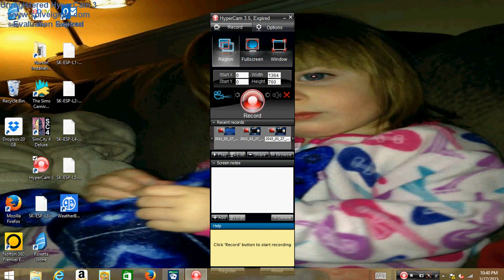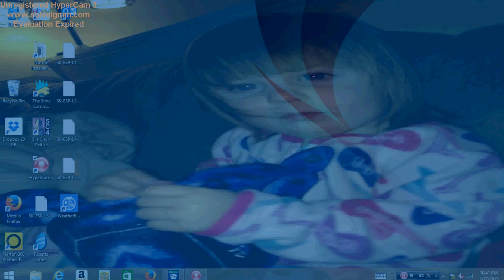Microsoft solitaire daily challenge klondike 3/27/15